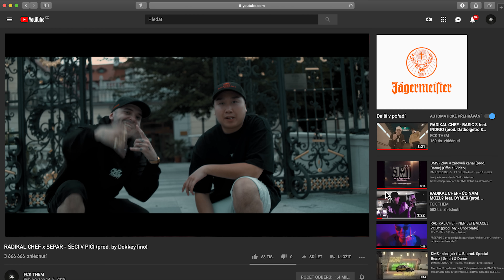RADIKAL CHEF x SEPAR - ŠCVPČ (prod. by Dokkeytino)